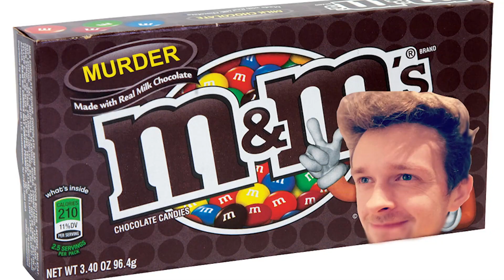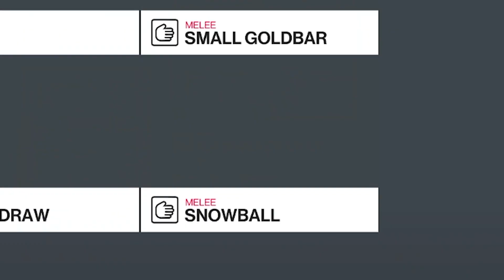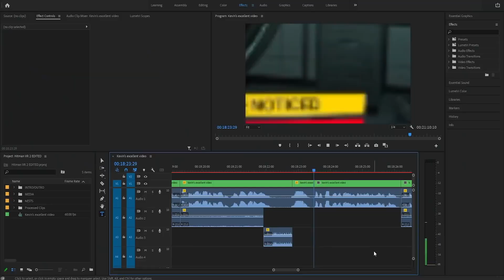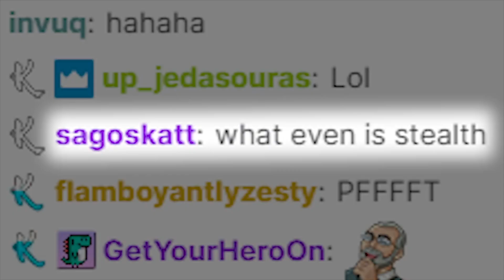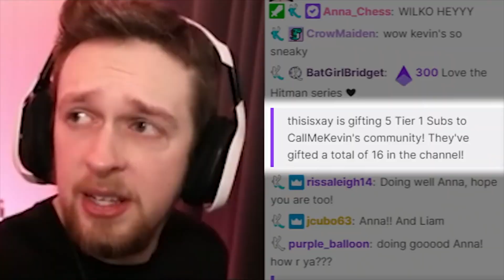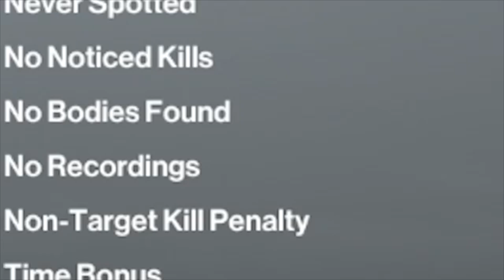Call Me Kevin being an assassination genius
M for murder...

Special thanks to channel donors:
slump sloth
SOGGY SAMMICH

Special thanks to channel members:
caitlin
Joe Jensen
Jake The Robot
Syrph
The Wonky Donkey Supporter
Suda Falls